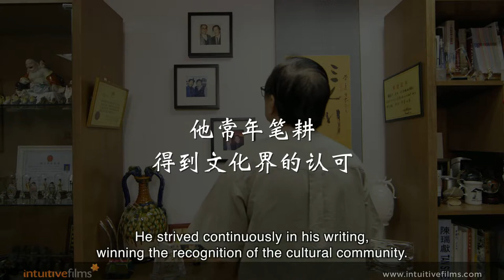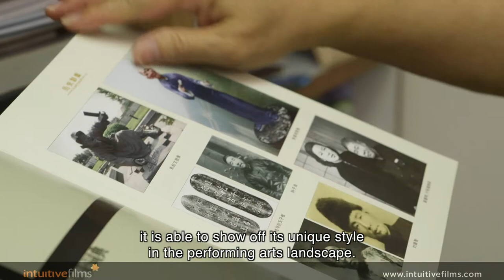SCCC Award Video: Han Lao Da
Produced by Intuitive Films for the Singapore Chinese Cultural Centre (SCCC).

We had the privilege of being commissioned by the SCCC to produce the award videos for the inaugural Singapore Chinese Cultural Contribution Award - featuring the two distinguished winners: Siong Leng Musical Association (for the Organisation Award) and Han Lao Da (for the Individual Award).